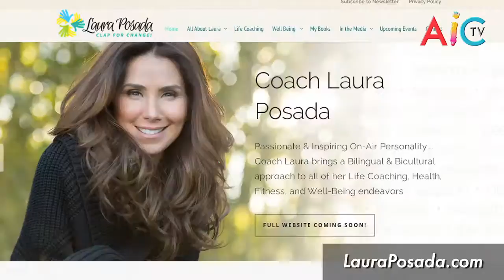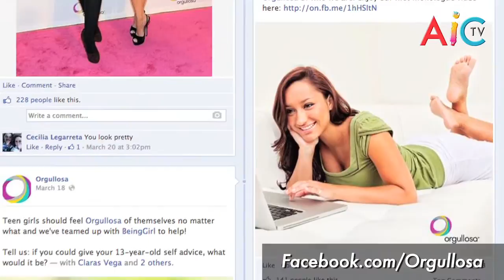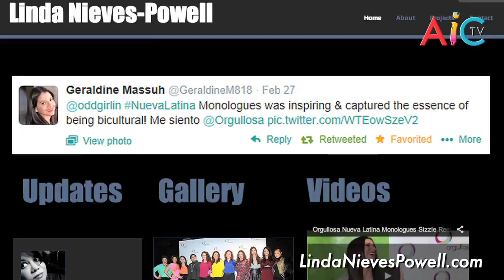AIC-TV: Orgullosa "Nueva Latina", Linda Nieves-Powell & the Nueva Latina Monologues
On this episode of AIC-TV, Host Desi Sanchez takes us to the star-studded P&G Orgullosa "Nueva Latina" red carpet event in New York City, featuring the debut of the "Nueva Latina Monologues" by celebrated author and playwright, Linda Nieves-Powell.

The Monologues tell stories from the perspective of the bi-cultural Latina; providing a voice for, and recognizing the changing and multi-faceted identities of women who embrace both Latino and American culture. Linda Nieves-Powell is known for her acclaimed body of work in this genre, including "Yo Soy Latina," and  "Stereotypically Me."

Nueva Latina is an online platform creating a nationwide dialogue about what it means to be a modern Latina. The launch event attracted celebrities such as Roselyn Sanchez, Lala Anthony, Dascha Polanco, Laura Posada, and Alexia Echevarria.

Awaken Inspire Create (AIC-TV) brings you inspirational stories from passionate artists & innovators who are making a difference, as well as information & resources to help YOU be more creative in your own life.

Crew:
Motion Graphics: Moses Naranjo
Director of Photography: Brendan McLaughlin